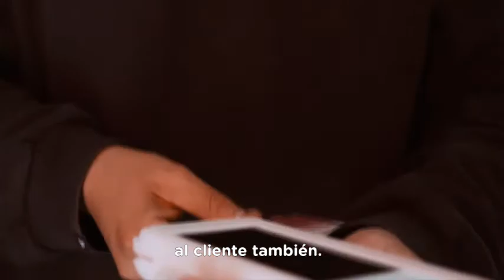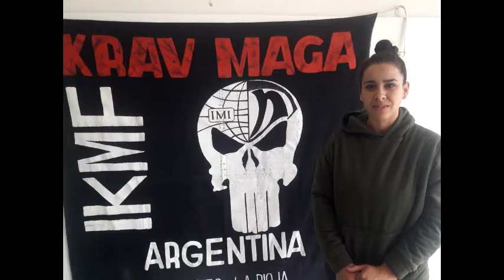Magazin deportivo 14 08 20